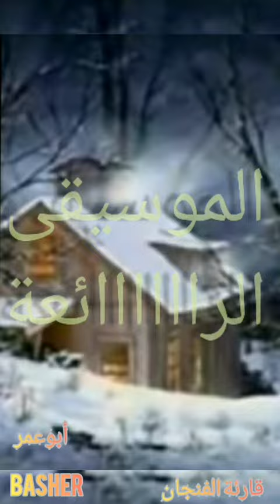قارئة الفنجان عبدالحليم حافظ .وسترجع يومآ يا ولدي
أجمل التسجيل والمقاطع لأغاني حليم ..